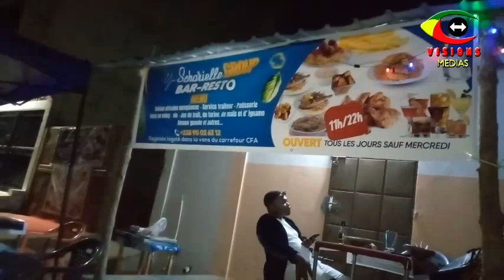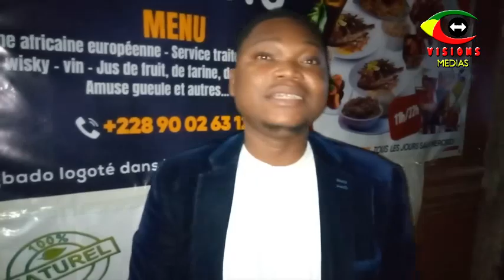TOGO// Inauguration du scharielle groupe BAR - RESTO